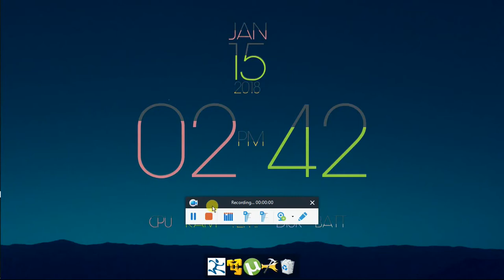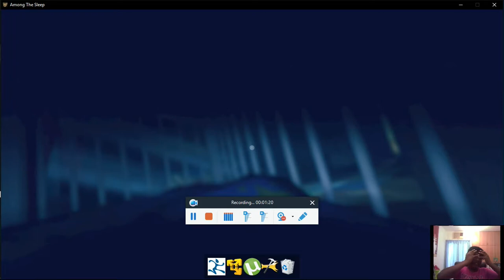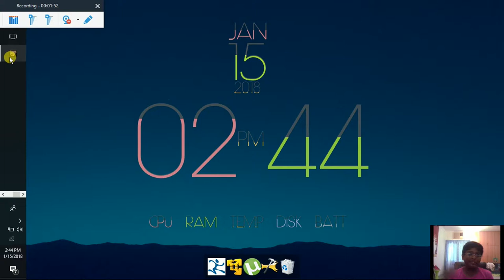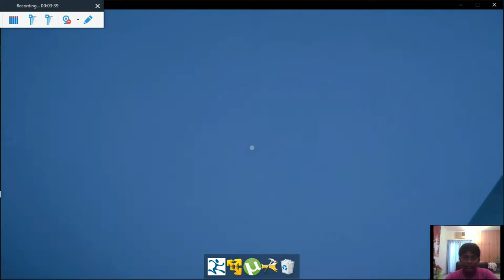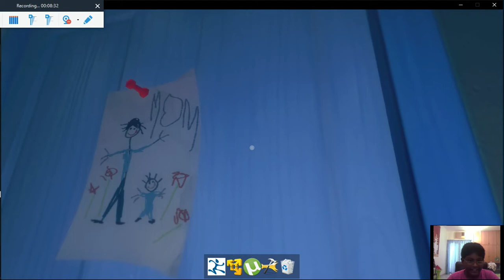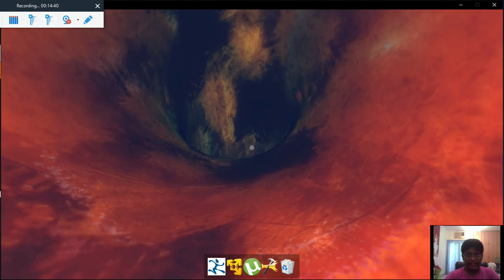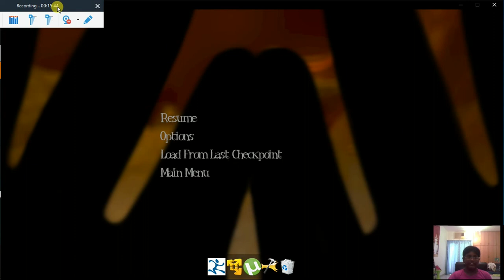Who Threw My Teddy Bear In The Washing Machine ?! | Among The Sleep | Part 2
Someone threw my teddy bear in the washing machine !

Well See you in my next video !
PEACE OUT !

THANKS FOR READING TILL THE END OF THE DESCRIPTION !